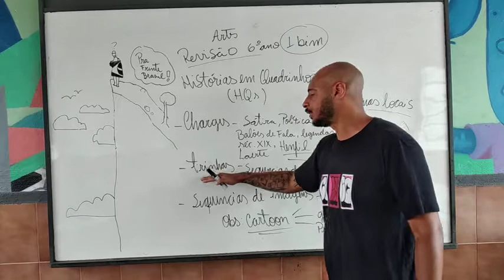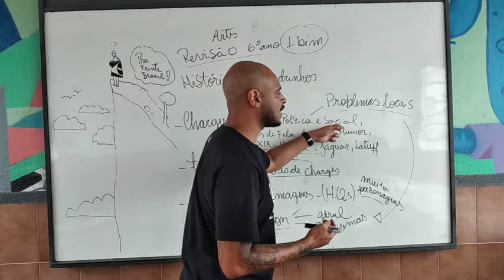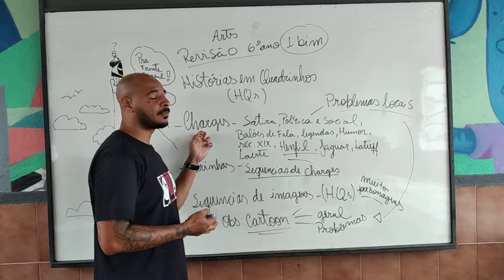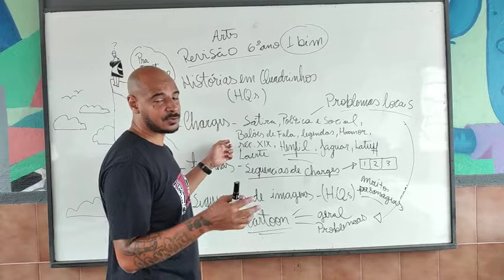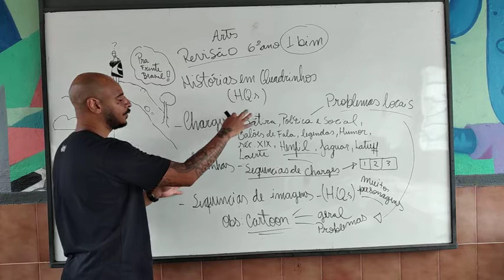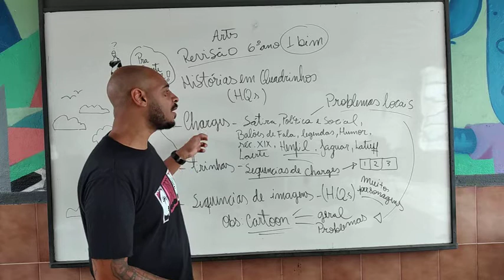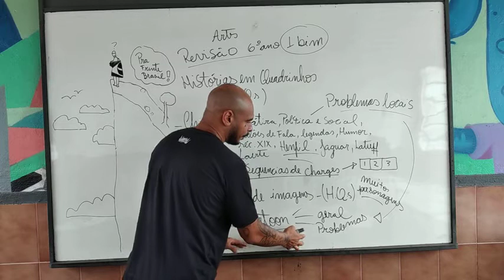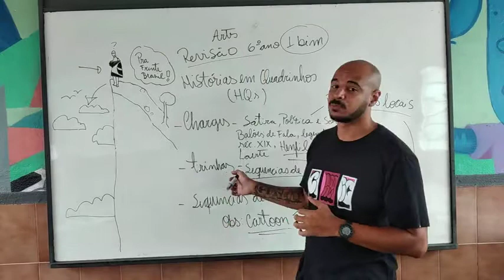Professor Rodrigo Artes Aula 1 REsumo 1 bim 6ano